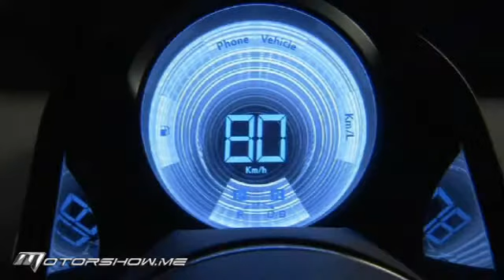Toyota NS4 Concept 2012 تويوتا أن أس 4 الإختبارية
من خلال "أن أس 4" الإختباريّة، تعطي تويوتا فكرة عن تصميم وتكنولوجيا سياراتها المستقبليّة لعام 2015. و"أن أس 4" هي سيّارة متوسّطة الحجم، وهي من فئة "بلاغ إن هايبريد"، أي سيارة هجينة يسهل شحن بطاريتها. واللافت أنّ طابعها "الصديق للبيئة" ليس على حساب جاذبية الخطوط، أو فخامة المقصورة ورحابتها. والفيديو التالي يضيء على مواصفاتها.

Toyota finally realized that building a reliable and practical car is not enough to face-off the competitors, so it introduced the NS4, a young and fresh concept car that doesn't have the typical and traditional Toyota lines we've got accustomed to. It was built with a focus on connectivity through a Human-Machine Interface that has the look and feel of a Smartphone. NS4 concept was unveiled in Detroit Motor Show 2012 and is set to be on the roads in 2015.

MotorShow is the Middle East's First and Leading Motoring Multimedia Network covering the Automotive World.